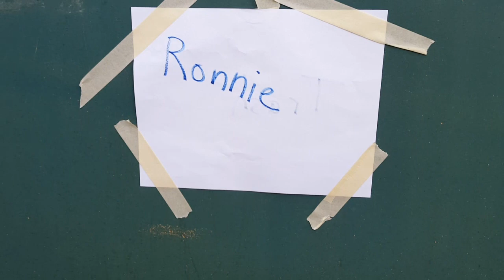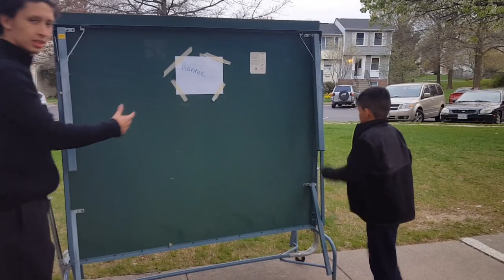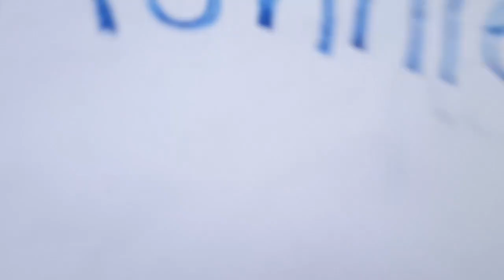"FACE REVEAL!!??" Vlog Ping pong table